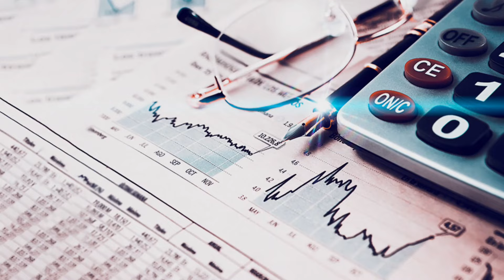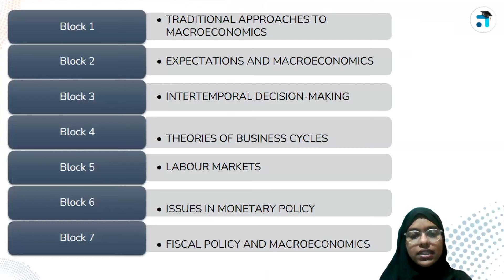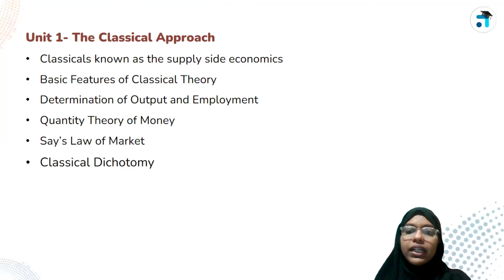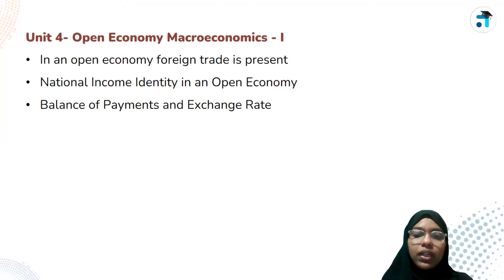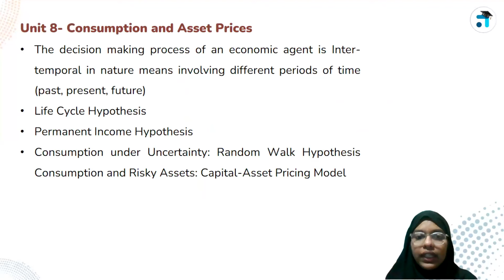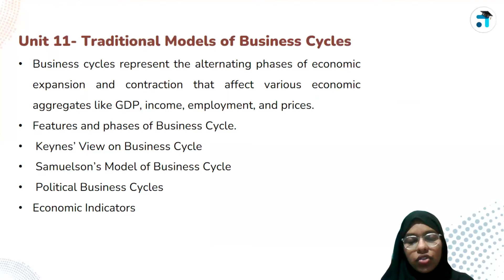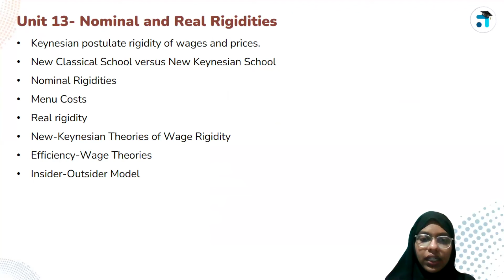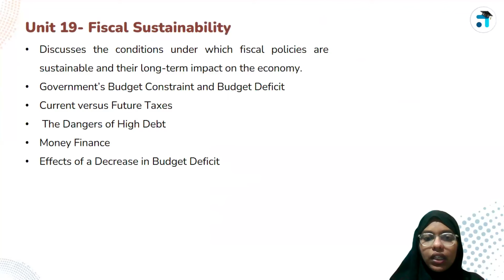Introduction | Macroeconomic Analysis | MEC 102 | Kerala's No.1 IGNOU Coaching Platform